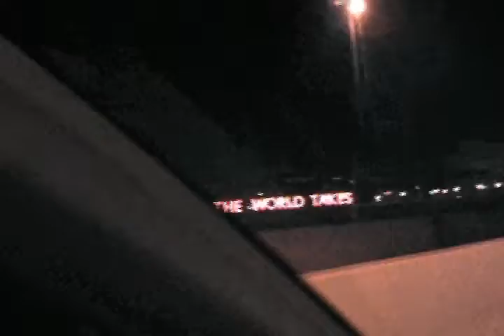Trenton Makes bridge at night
connects morrisville pa. and the capital of NJ